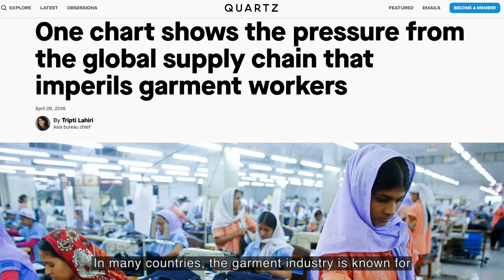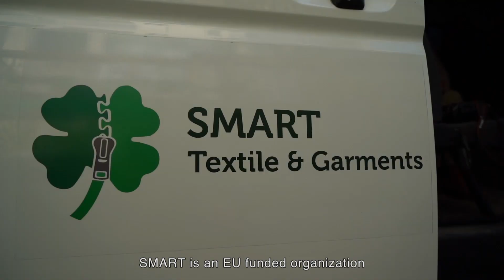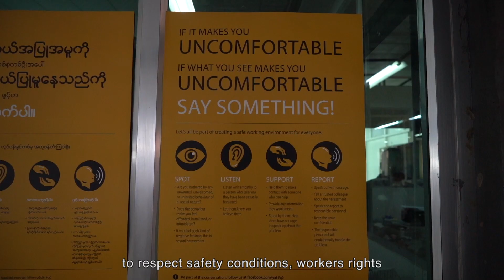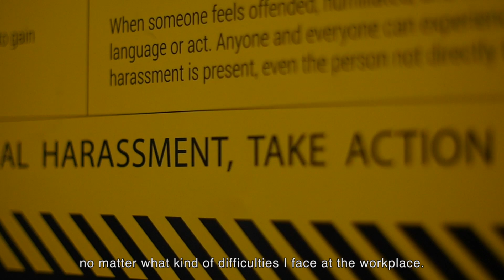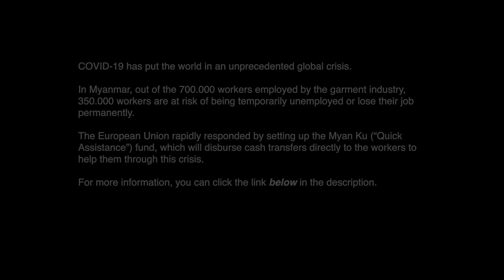Faces2Hearts in Myanmar: Change In The Garment Industry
The garment industry is widely known for its bad reputation as one of the worst environmental polluters, with inhumane, unsafe working conditions, and gender based violence. It is an industry driven by fast fashion and most of us take part in it.

But, there is change! This is a story of how the garment industry in Myanmar is changing through new social and environmental laws. There is a catch however, most factories are unaware of these new regulations or don't have the capacity  to comply.

This is where SMART Textile & Garments comes into play. SMART is an EU funded organisation that helps factories with social and environmental compliance. SMART founded as well the Sunday Cafe, which is a place where garment workers, mostly women, can come to meet other garment workers, have fun and be themselves, but also become educated and gain the confidence to stand up for their rights in their working environments.